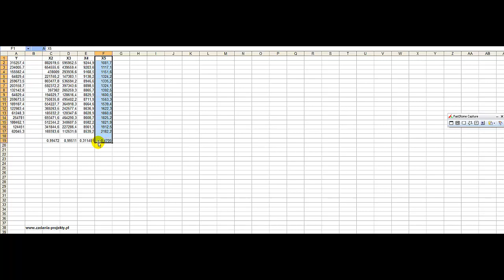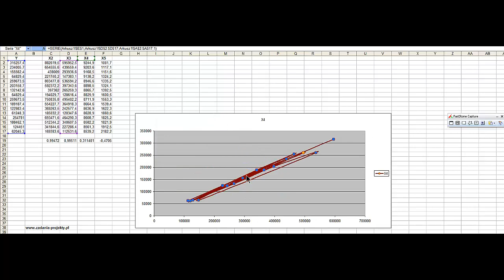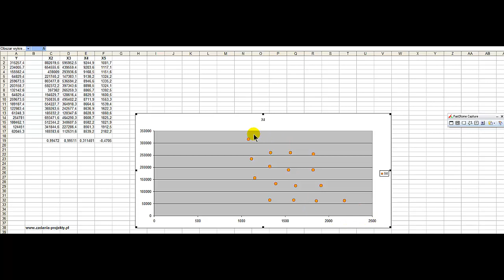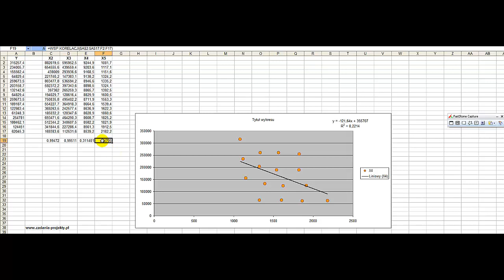Stymulanta destymulanta nominanta neutralna - zmienne objaśniające inaczej - omówienie przykład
W tym filmie omawiamy przykładowe zadanie ilościowe, które dotyczy stymulant, destymulant oraz neutralnej zmiennej objaśniającej. Pokazuję, jak dokładnie zdefiniować te pojęcia oraz jak zastosować je w konkretnym przykładzie.

Mam nadzieję, że ten film pomoże Wam lepiej zrozumieć te trudne pojęcia i pomoże Wam w nauce przedmiotów ekonomicznych. Zachęcam Was do udostępnienia linku do filmu znajomym oraz umieszczenia na forach internetowych, gdzie studenci mogą być nim zainteresowani.